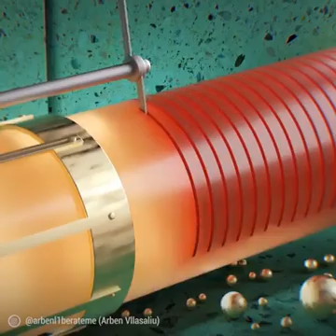mechenical working ideas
Video from Niranjan Mehta